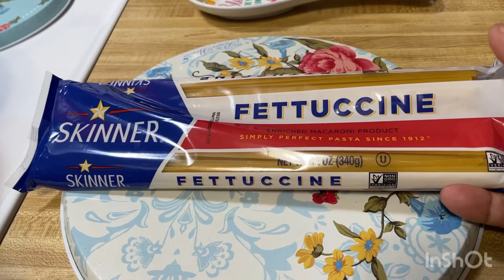PASTA ALFREDO ESTILO OLIVE GARDEN🍝😋cocina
La receta:
Pollo 2 libras
Sal 1 cda
Pimienta negra 1 cda
Ajo granulado 2 cdas
Harina 1 cda
Aceite de oliva 3 cdas
Mantequilla 1/4 de barrita
Queso parmesano rallado 6 onzas
Pasta fettuccini al gusto